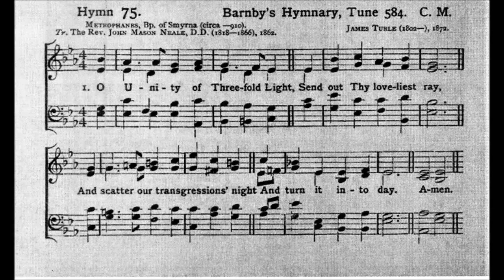O Unity of Threefold Light (Tune 584)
Text by: Metrophanes c910
Translated by: John M Neale
Tune: Tune 584 by: James Turle

1. O Unity of Threefold Light,
Send out Thy loveliest ray,
Add scatter our transgressions’ night,
And turn it into day;
Make us those temples pure and fair
Thy glory loveth well,
The spotless tabernacles, where
Thou may’st vouchsafe to dwell.

2. The glorious hosts of peerless might,
That ever see Thy Face,
Thou mak’st the mirrors of Thy Light,
The vessels of Thy grace.
Thou, when their wondrous strains they weave,
Hast pleasure in the lay:
Deign thus our praises to receive,
Albeit from lips of clay.

3. And yet Thyself they cannot know,
Nor pierce the veil of light
That hides Thee from the Thrones below,
As in profoundest night.
How then can mortal accents frame
Due tribute to their king?
Thou, only, while we praise Thy Name,
Forgive us as we sing.